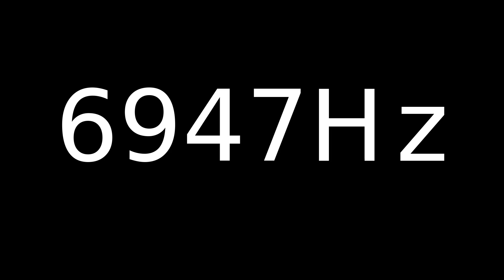Speaker Sound Test 6947Hz